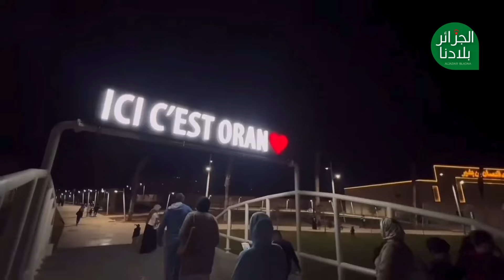حديقة الصديقية .. من عمارات الطاليان إلى منتزه عائلي